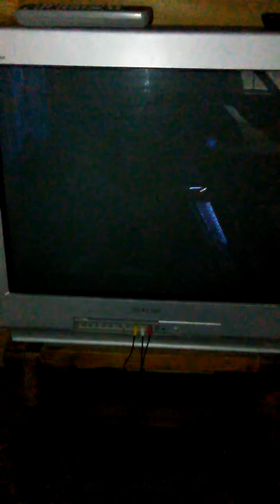Jurassic Park T Rex jeep Chase